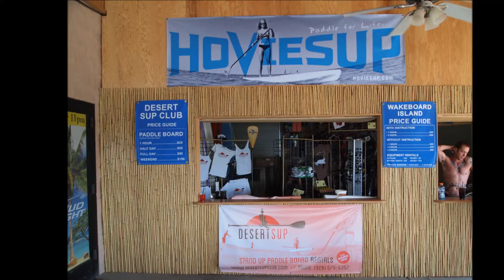Getting Ready for Tube Float Weekend 2013!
This weekend is the world famous tube float on the river!